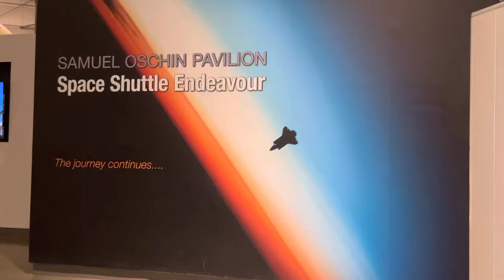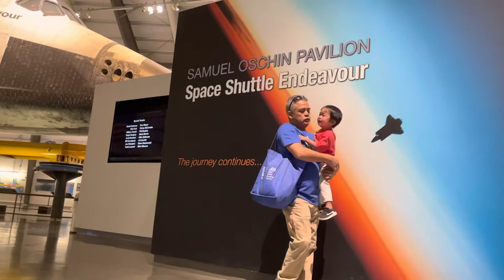Dawson in space shuttle